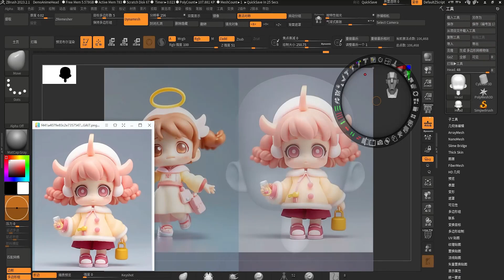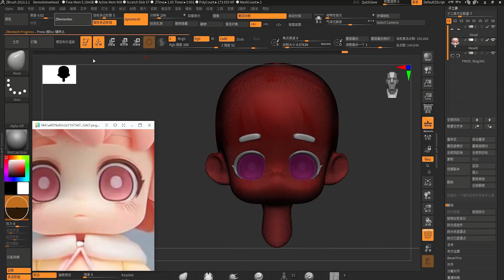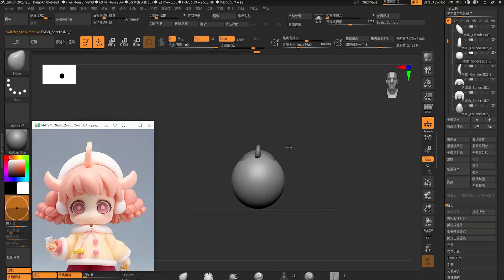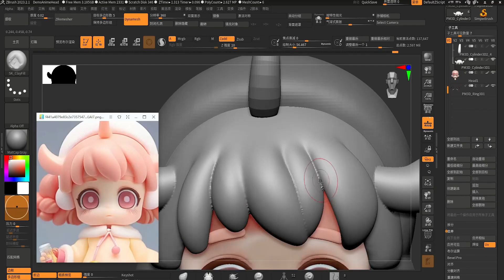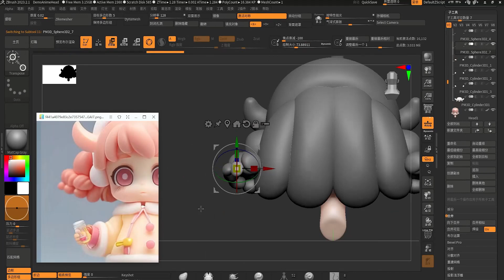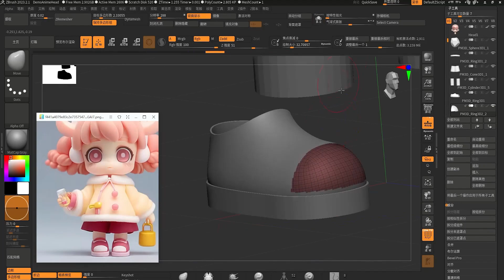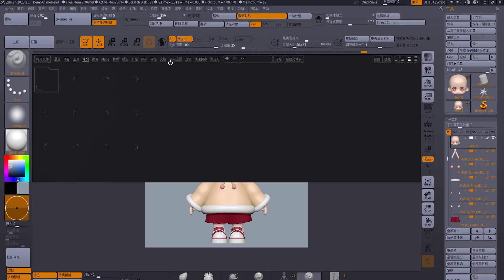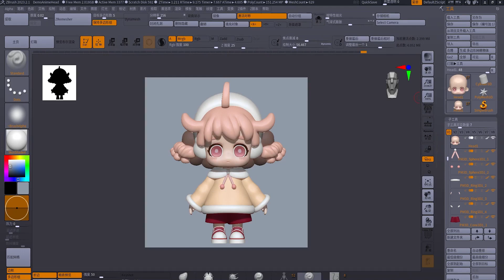How to Sculpt Cartoon Trendy Collectibles in ZBrush